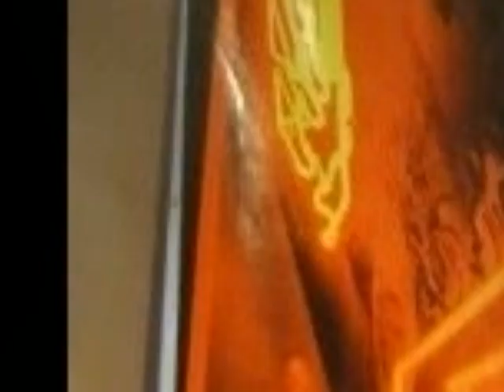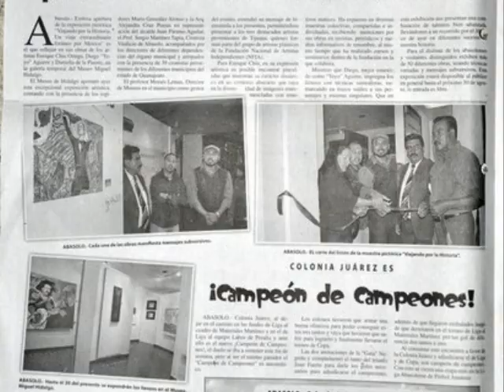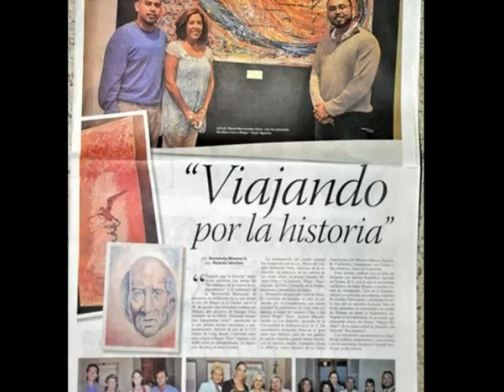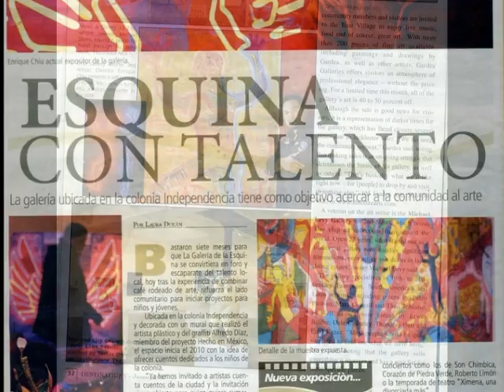Video para TV CHIU.wmv